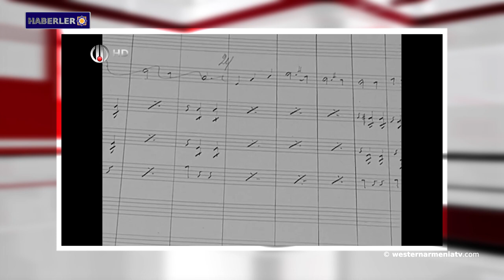Van Gölü'nün yüzeyi dondu.Haberler 26 12 2020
1- Batı Ermenistan’daki Van Gölü'nün yüzeyi dondu
2- "Siyah Leopar" adlı müfrezenin komutanı Rustam Gasparyan ölümünden sonra en üst dereceden Artsakh Kahramanlığı   unvanına layık görüldü
3- Papa, Artsakh'ta kalıcı barış için dua etti
4- Rus hava kuvvetleri, İdlib’in güney-doğu bölgesinin gerici  militanlardan kurtarılmasına yardımda bulundu
5- "Yerevan, Benim Aşkım" vakfı, Hadrut’tan yerlerinden edilmiş ailelerin çocuklarını ağırladı
6- Bugün besteci Armen Tigranyan'ı anma günü